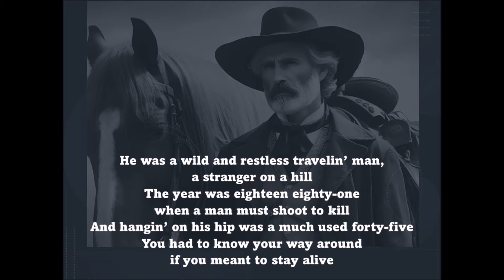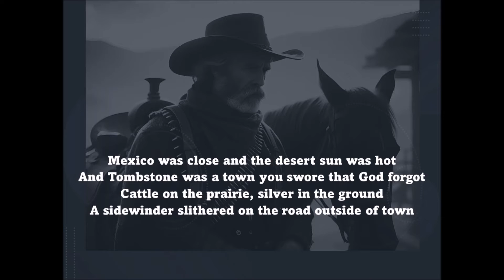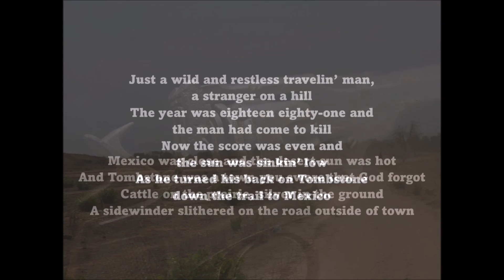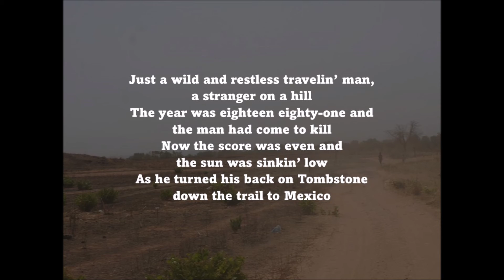Mexico Was Close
Wayne Warden wrote the song with the setting in 1881 Tombstone, Arizona and introduces a weathered traveler who seeks vengeance for the death of his brother.  The Law of the Old West will prevail.

Lyrics and Music (1989) – Wayne F Warden

Originally recorded 3/5/2009 in Fort Worth, TX.  Additional vocals and keyboard tracks were added in February 2024 in Fair Oaks Ranch, TX.  Both recordings were performed and mixed by the Horned Toad Music & Publishing, LLC.

Brett Mussey Band performing Mexico Was Close consisted of:
Brett Mussey – Vocals, Acoustic Guitar, Keyboard, Percussion
Wayne Warden – Electric Guitar, Percussion
Mike Walters – Bass Guitar, 12-String Acoustic Guitar, Percussion
John Chandler - Drums

Below are links to the Brett Mussey Band songs and videos:

ReverbNation This link contains a complete catalog of our songs and videos and allows you to download the song files (in mp3 format) at no charge.

Facebook This link contains only videos that have been posted and does not contain our complete catalog of videos.  Note that Facebook does not support the posting of song files such as mp3 files.

YouTube This link contains a complete catalog of our videos.

Instagram This link contains a subset of our videos.  You can Follow the Brett Mussey Band for updates to our Instagram account.